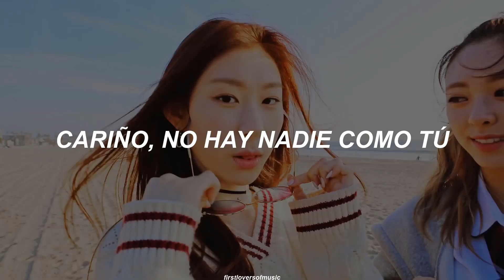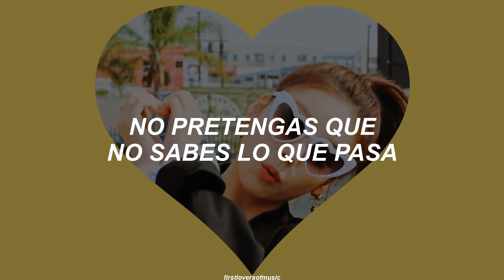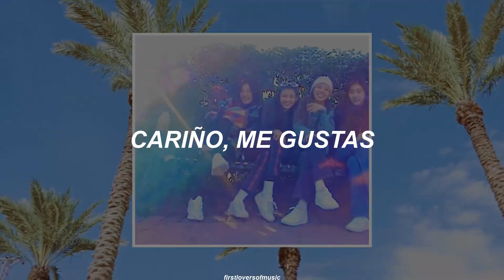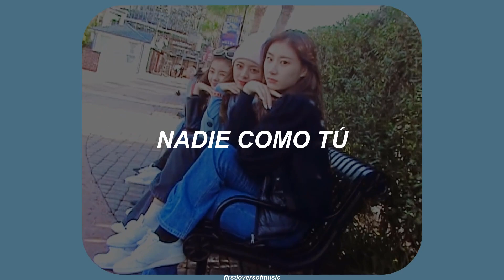ITZY - Nobody Like You (Traducida al Español)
━ Song :  Nobody Like You
━ Album : IT'z Me
━ Artist : ITZY

❁ Lyrics Credits :
  ° esp : firstloversofmusic